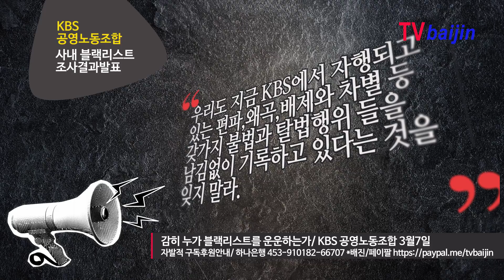"누가 감히" 충격적 내용 '블랙리스트' _ KBS 공영노조 성명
3월7일 kbs 공영노동조합에서 블랙리스트 관련 성명서를 발표했다.